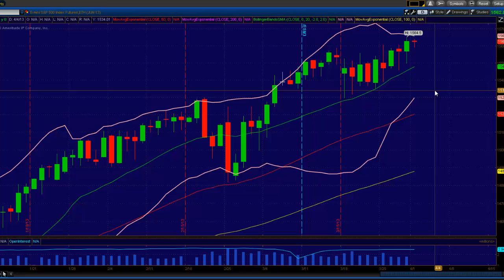Princetontrader.com Market Webcast April 1, 2013